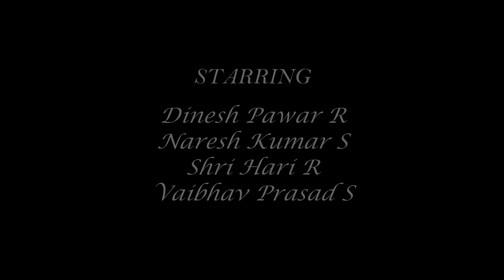Laugh and Love Goa with Naresh | Chapora Fort (Dil Chaahta hai spot) | Baga Beach | Jet Ski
The footage unveils the places of North Goa. Starting off with Charopa fort, the Dil Chahta hai spot. Unveiling the famous Baga beach along with the water adventure activities.